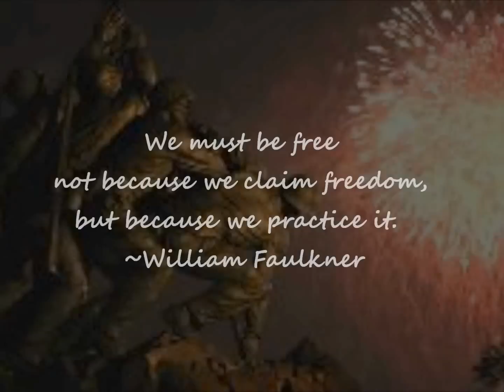4th of July Tribute: Feeling Free and Bustin Loose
4th of July 5k Watermelon Run, A Tribute To Freedom